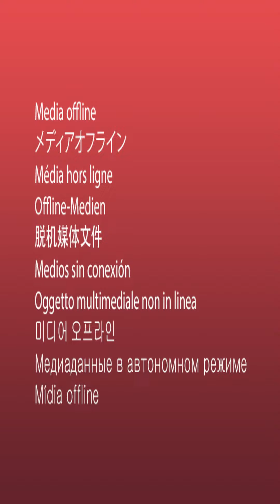Sekolah Recomended di Jawa, SMA Wahdah Islamiyah Cibinong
Menghadiri Sidang Promosi Doktor Ibu Kami - Ustadz ustadzfakhrurrazianshar Hafidzahullah

Untuk mendapatkan amal jariyah dari setiap video yang ditonton silahkan kirimkan sedekah jariyah untuk perkembangan media UMFA CHANNEL ke  (Bank Muamalat) No. Rek : 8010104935 a/n Muhammad Fakhrurrazi Anshar.

Untuk permintaan jadwal Ustadz H. Muhammad Fakhrurrazi Anshar, B.Sh., M.A., P.hD hubungi melalui WhatsApp ke nomor Official UMFA CHANNEL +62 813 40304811.

Amanah Khidmah Tours And Travel

Biro Perjalanan Haji dan Umrah. Untuk berangkat Umrah hubungi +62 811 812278. Bisa Request Umrah Privat dengan budget yang disesuaikan kemampuan.